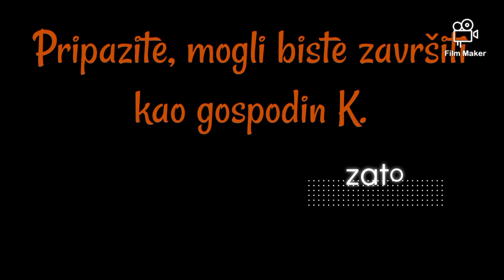Videonajava za djelo Proces (Franz Kafka), Industrijska strojarska škola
Videonajava je izrađena za CARNET-ovo natjecanje Kamera, ton, e-Lektira! u suradnji učenika/ca i nastavnika/ca Industrijske strojarske škole. Više o natjecanju pročitajte ovdje